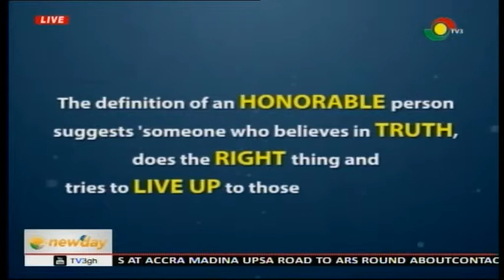Thoughts on who can be called an 'Honourable'